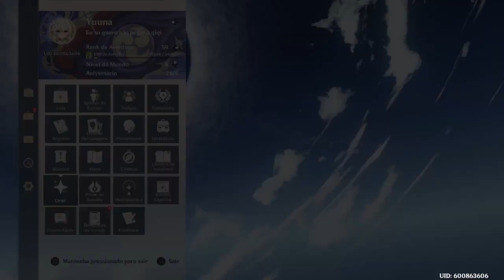Genshin Impact Ps4 Parte 44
Bem de hora de fazer abismo.